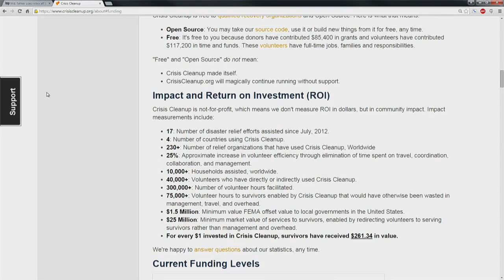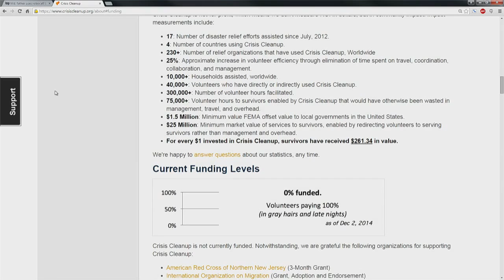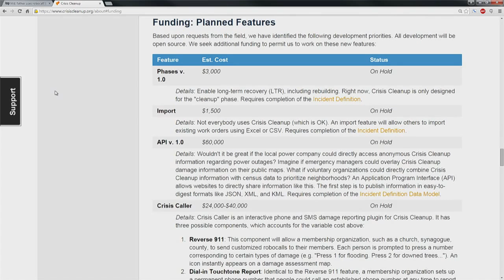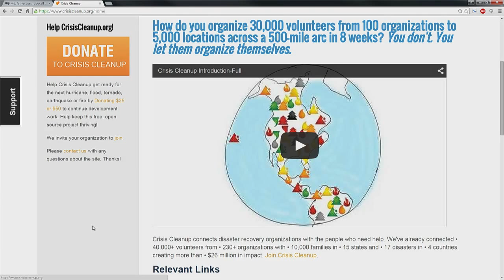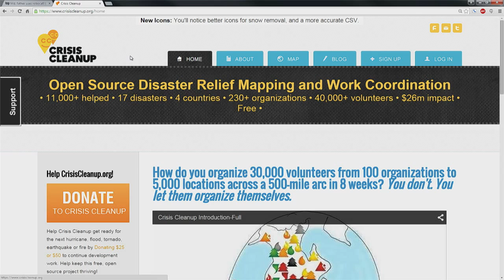FLOSS Weekly 327: Cleanup Crisis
Hosts: Randal Schwartz and Aaron Newcomb

Aaron Titus drops in to talk to us about Crisis Cleanup. Crisis Cleanup is software that is designed to be a platform for inter-organization cooperation, communication, coordination, and collaboration at disaster sites. Crisis Cleanup's core objective is to embrace and support the interests of disaster survivors by providing transparent, collaborative, and privacy-enhancing open source technology to assist those who directly interact with and help survivors.

Guest: Aaron Titus